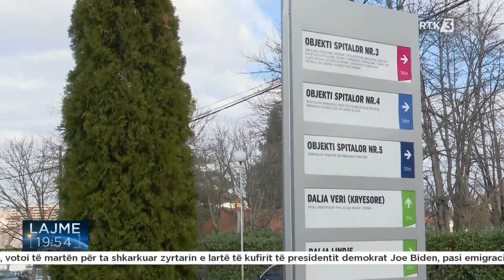Kryeministri dhe ministri i Shëndetësisë premtojnë investime të tjera në Spitalin e Prizrenit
𝐖𝐄𝐁: 𝐫𝐭𝐤𝐥𝐢𝐯𝐞.𝐜𝐨𝐦